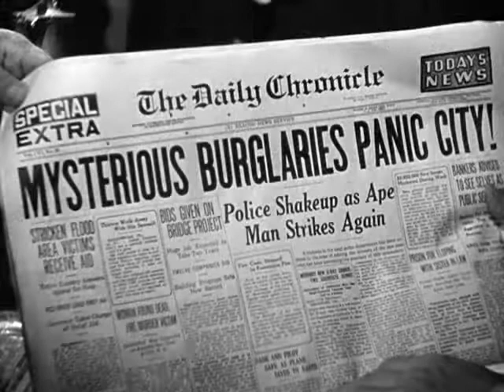The Three Stooges Dizzy Detectives 1943